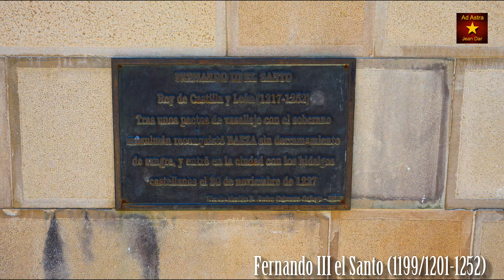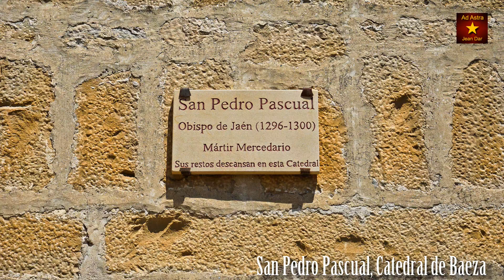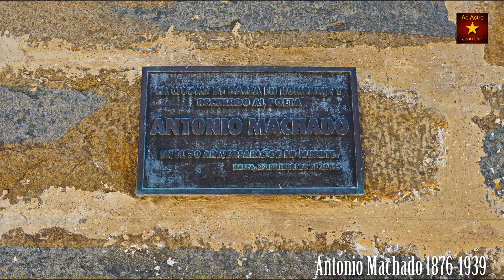Baeza, Andalucía, Spain IN ONE DAY 20 July 2021 | Renaissance charms that still allure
Baeza in the province of Jaen, Andalucia, is an essential destination which evokes other times, famous for its Renaissance architecture and a UNESCO World Heritage Site.

Due to the pandemic, access to restaurants, sites and the museum was limited or not possible with altered opening hours, or closed all together. Also, taking in Baeza in one single day may put limits to what is feasable.

Baeza is in the province of Jaen in the region of Andalucia. Famous for its Renaissance architecture, Baeza is a UNESCO World Heritage Site. Baeza is just 11 km from Úbeda, another fabulous Renaissance town (which will be featured in my next video).

Baeza is a beautiful historic town full of Renaissance architecture and surrounded by groves of olive trees. It is situated on the edge of the National Park of Cazorla which is one of the most spectacular National Parks in Spain. Baeza was once a Moorish town and was the first in Andalucia to be reconquered in 1226. A period of great wealth followed and a beautiful medieval town was constructed.

The highlights of Baeza include: Plaza Mayor at the heart of Baeza is two plazas together and the Plaza de la Contitucion with a garden at one end and the Plaza de Espana at the other. Around the square are lots of fine buildings including 'La Alhondiga', the old corn exchange with its triple tier arches. Next to the Plaza Mayor is the Plaza del Pópulo where the tourist office is sited in a Plateresque palace called the Casa del Pópulo. Pick up a map in the tourist office to make sure you dont miss any of Baeza's sights (if not closed due to the pandemic).

At the Plaza del Pópulo is also the Puerta de Jaen y Arco de Villalar, a stone gateway into the historical part of the city. The Cathedral at the Plaza Santa Maria was built in the 16th century and has an attractive cloister where part of the mosque, which originally stood here, can be seen. In the cathedral is a choir screen by Bartolme, one of the masters of this style.

There are many Renaissance mansions in Baeza and one of the best is the Palacio de Jabalquinto. It has a Renaissance courtyard and Baroque staircase. Its courtyard is open to visitors most days and it is part of the University of Andalucia, meaning you can just walk in and have a look. However, it was closed due to pandemic restrictions when making this video.

One of the dominant buildings in Baeza is the Antigua Universidad which was one of Spain's main universities between 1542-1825. It has fine Renaissance and Baroque styles and is used still as the summer school for Granada university.

Near Plaza de Espana one will find the town hall with its Plateresque style and is two buildings joined together by an arch.The cathedral and the heart of the old town are slightly to the south around the Plaza de Santa Maria. From the city walls you get some nice views over the surrounding countryside.

As the equally stunning Renaissance town of Úbeda, Baeza sits on the edge of a beautiful National Park, the Parque Natural de Cazorla. This park has stunning mountainous scenery and lovely wooded river valleys. Cazorla will be feature in a video here after Úbeda.